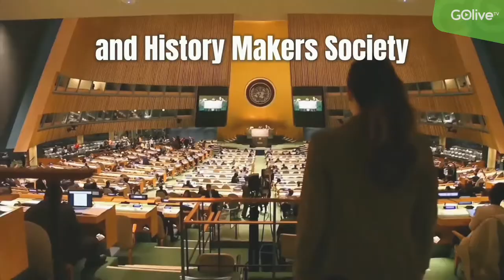History Makers TV with Pr. Derek Schneider - Sep/06/2022